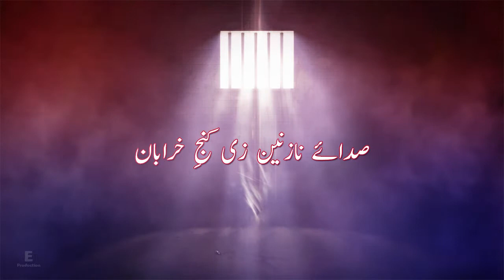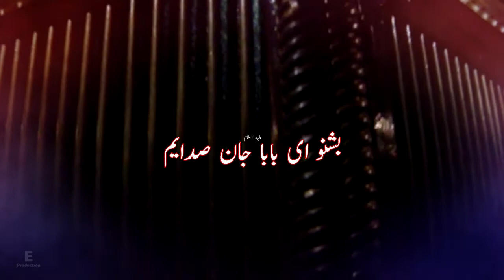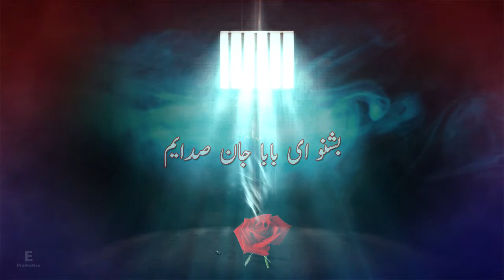Nachari 2018 Noha (Ayi Baba Janam)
Kalam : Abeer kazmi and Ali Raza Safeer
composition : Ali Raza Safeer
Audio : mominabad studio
Editing And Graphics : Syed Muntrazir Mehdi
Creative Execution : E Production
It is to notify, that
This channel is official youtube channel of Alamdar Road facebook page, Syedabad, E Production (Eccentric Production), every video uploaded on this channel is connected to those sites,